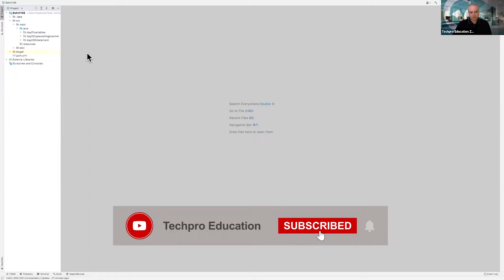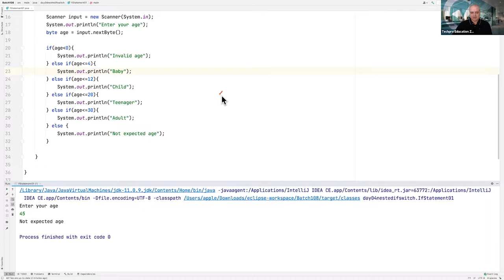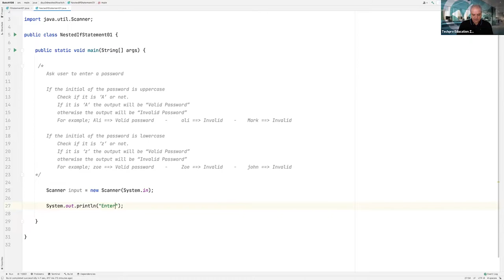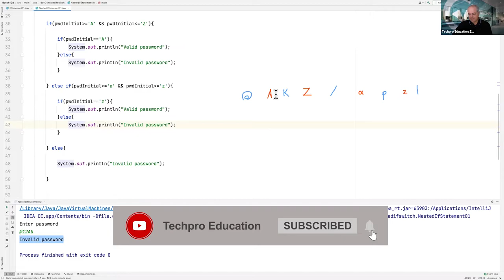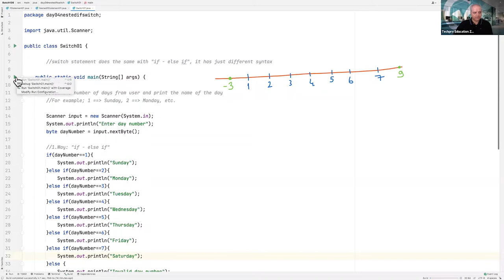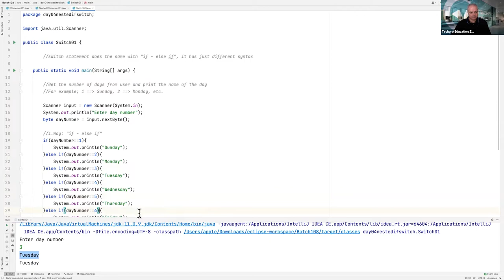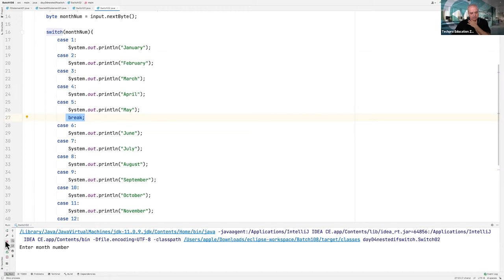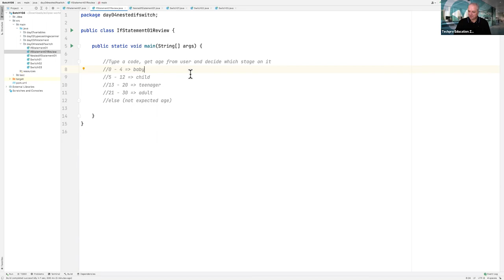Switch statement | JAVA Lesson 5 | Techpro Education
Our Career Programs:
➢ Salesforce Admin
➢ Salesforce Developer
➢ MuleSoft Developer
➢ Front-End Developer
➢ Back-End Developer
➢ Cyber Security
➢ Data Science

➢ We train individuals to start a new  prestigiour career.
➢ We guide all individuals in gaining up-to-date technical skills, knowledge, and professionalism.
➢ We support you to go above and beyond in your workplace and make an outstanding contribution to the high-demand professions.
➢ We provide the right resources with the right methods using proven techniques.
➢ We serve our fully-virtual, day/evening, weekday/weekend classes with live training.
➢ TechPro Education provides the best quality at the best price. We don't claim it, we guarantee it.